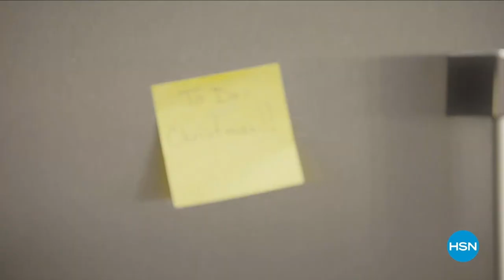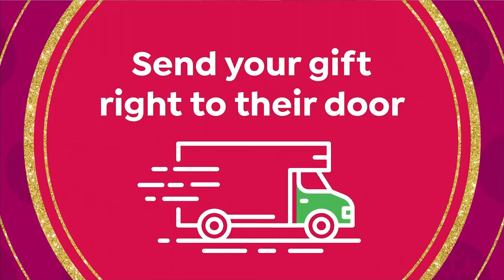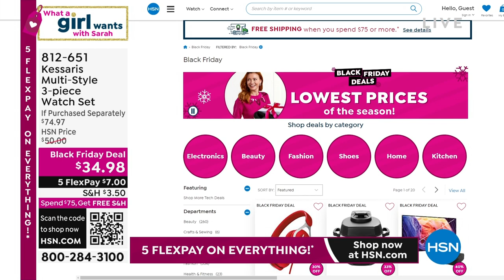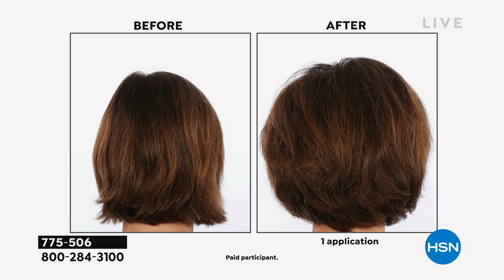HSN | What A Girl Wants with Sarah - Gift Edition 11.22.2022 - 08 PM